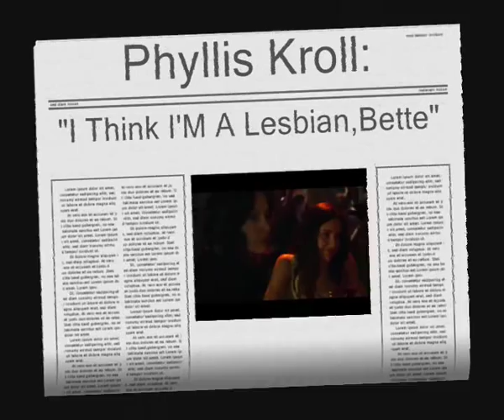The L Word-Phyllis-"Somewhere Over The Rainbow"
She just makes me laugh so f***ing hard ;)